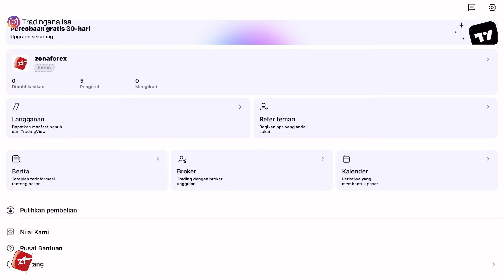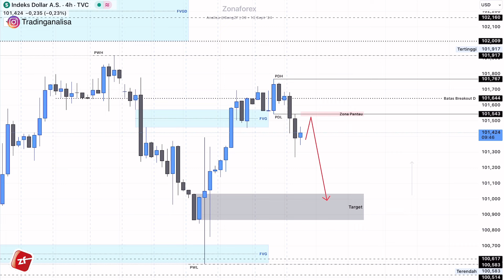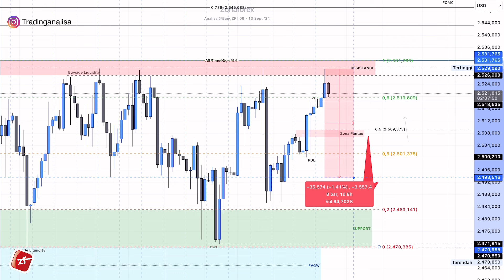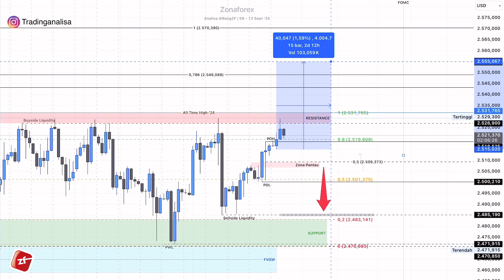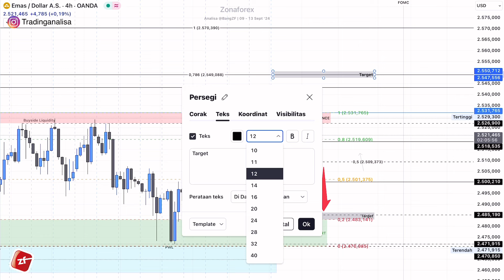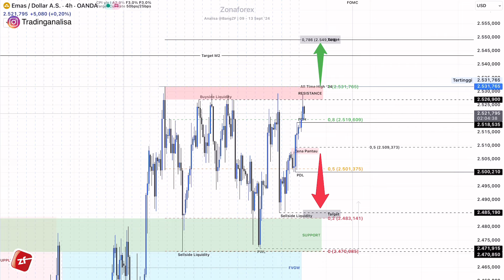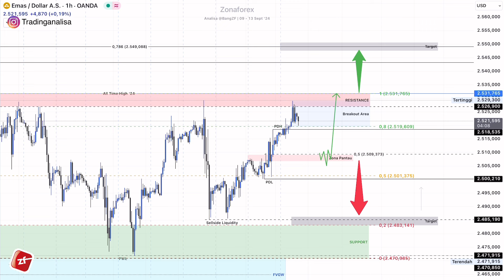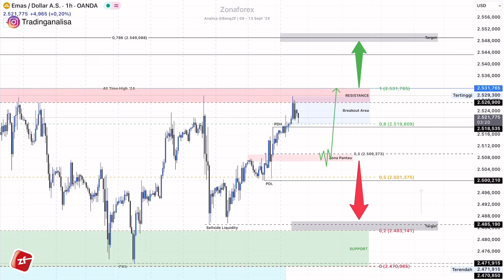REVIEW Analisa Teknikal XAUUSD tgl 11 Sept 2024